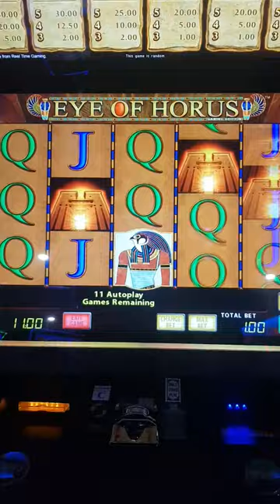admiral casino 20£ or nothing